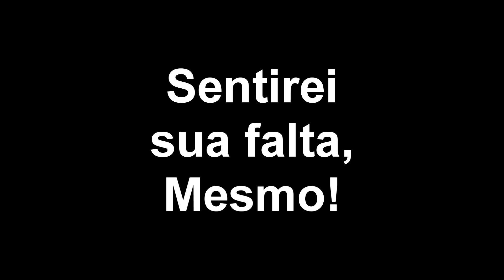CHESTER E A DEPRESSÃO! EU TAMBÉM JÁ PASSEI POR ISSO.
Com certeza a banda que eu mais acompanhei nesse tempo todo em minha vida, agora fica um buraco no peito, como se parte da minha infância e adolescência fossem tirados de mim, realmente uma perda e tanto, esse é um vídeo de um fã de verdade que acompanha a banda a uns 12 anos e que também já passou pelos problemas terríveis da depressão!

Quer saber mais sobre o Canal 4Seven e sobre mim ?

▶Instagran: fernando_weissheimer

BjoAmoVocÊs